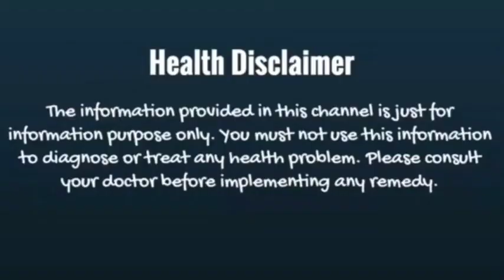Health tips - गर्मी से बचने के लिए क्या खाएं? – Garmi Se Bachne Ke Liye Kya Khaye In Hindi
Hii friends,

इस वीडियो में आप देखेंगे Health tips - गर्मी से बचने के लिए क्या खाएं? – Garmi Se Bachne Ke Liye Kya Khaye In Hindi

जरूर कर ले.

Other some link :

घर बैठे इन खास तरीकों से हाथों और पैरों का कालापन करे दुर - Hath aur pair ka kalapan dur kaise kre

खीरे के फायदे: बेदाग त्वचा के लिए खीरे का ऐसे करें इस्तेमाल - Kheere ( Cucumber ) ke fayde

15 दिनों में घर पर वजन कैसे कम करें – How To Lose Weight Fast Naturally At Home  / Weight loss tips

Beauty tips - त्वचा को जवां रखने के लिए रोज सोने से पहले करें ये 5 काम - Home remedy